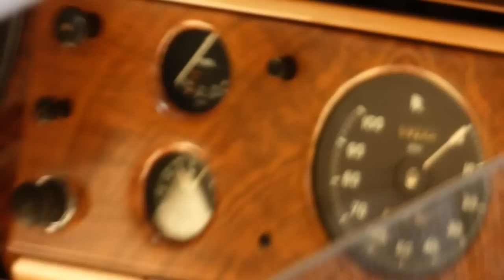Fernando Llorente- María Lorente San Sebastián.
La ciudad de San Sebastián ha sido la elegida por la pajera para celebrar su boda en la Basílica de Santa María.